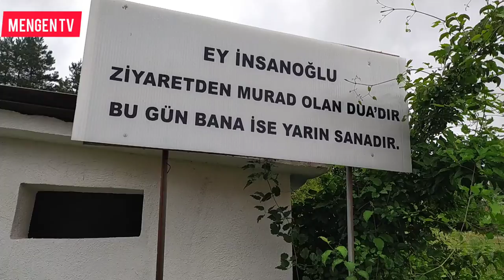Sabiha Özer Dualarla Ebediyete Uğurlandı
İyi Seyirler.
Her Türlü Yöresel Oyun Havası Bulunur.
Flash Bellek dolum yapılır.Adres:Foto Varlık/MENGEN
Mengen.Gen.TR